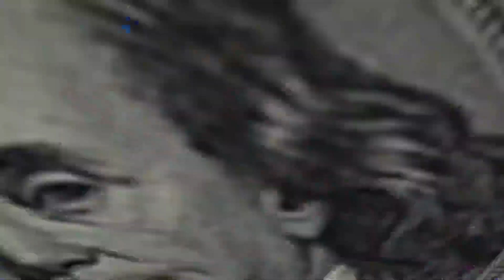El Gan Combo ElFranjioDelShow PlayList Edition